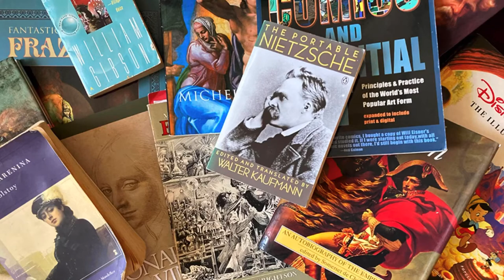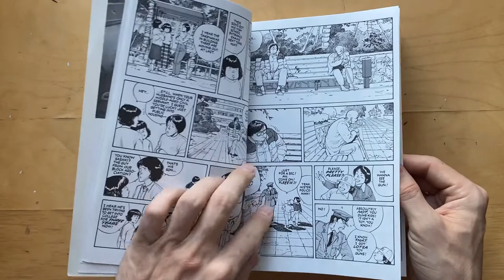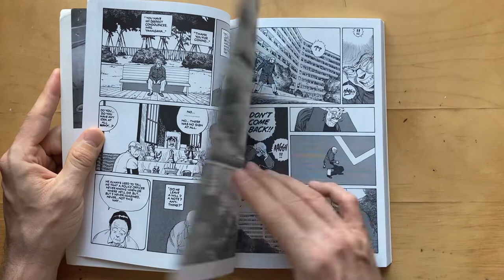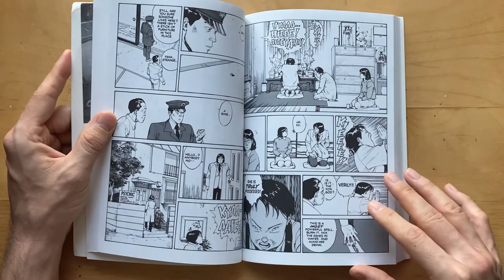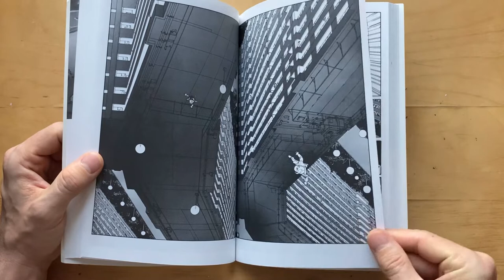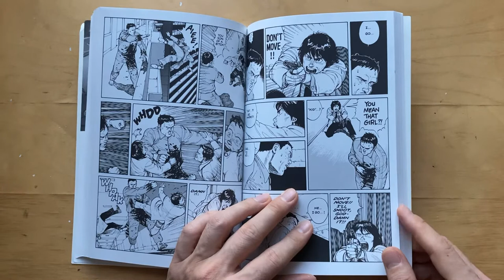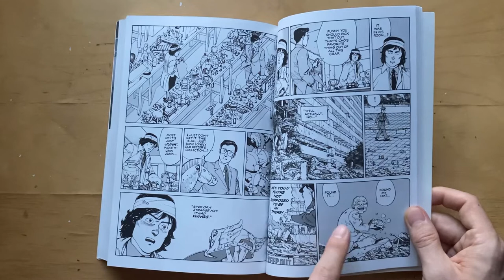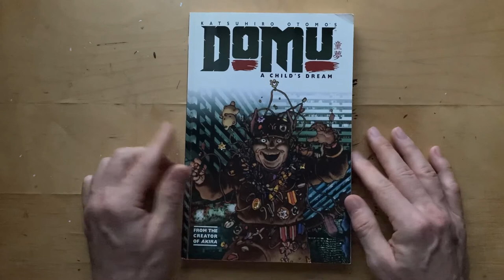Page-by-Page BOOK REVIEW of Katsuhiro Otomo's "DOMU A Child's Dream" - With Spoilers!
Before Akira, legendary Japanese manga artist Katsuhiro Otomo wrote and drew this award-winning graphic novel. DOMU A Child's Dream is a film-like horror/thriller. This review goes page-by-page and discusses the plot and characters in detail. Be prepared for spoilers and a riveting story with phenomenal art.